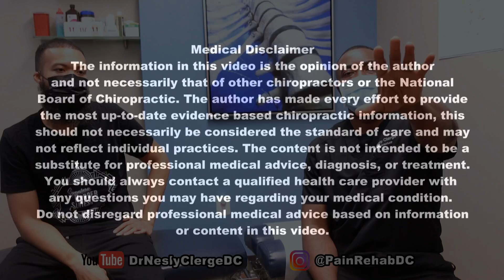Get Me To a CHIROPRACTOR ~ Double MASSAGE ~ Barber Gets NECK - BACK Cracking Chiropractic Relief.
He's a barber and he owns his own business; he also manages a cyclist group. As a barber you are required to stand for an extended period of time, and of course, one can only imagine the aches and pains that ensue after a long day of work. He came in for some self-care, and that loud cracking chiropractic relief that we are known for. His treatment: Stretches of the upper and lower extremities, neck and back; chiropractic cervical and lumbar adjustments; Ystrap adjustment for decompression; double massage to release tension and muscle stiffness.

Pain and Rehab Center
2041 Martin Luther King Ave, SE
Washington, DC 20020 Suite 106

KEYWORDS USED TO FIND US

There it is, there it is yes sir, there it is yes ma'am.